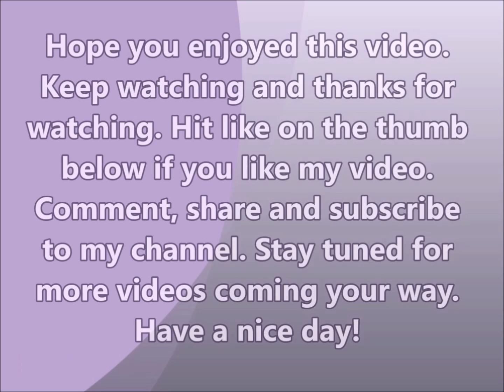Best craft idea out of waste plastic bottles ll Fabulous showpiece ll DIY Art & Craft ll Home decor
Best way to reuse plastic bottles. Watch my videos.